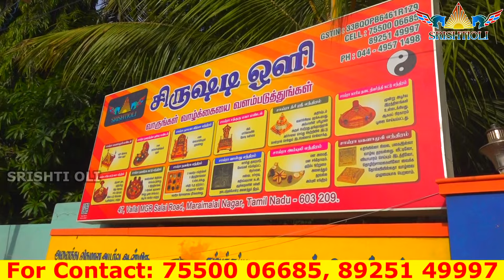வீட்டில் பணம் தங்க வேண்டுமா?லட்சுமி கடாட்சம் பெருக வேண்டுமா? உடனே இதை செய்வுங்கள் | srishtioli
SRISHTI OLI
Sai Balaji
Tamilnadu.